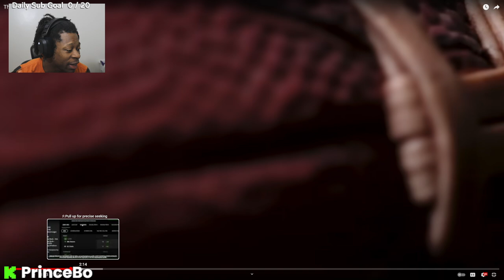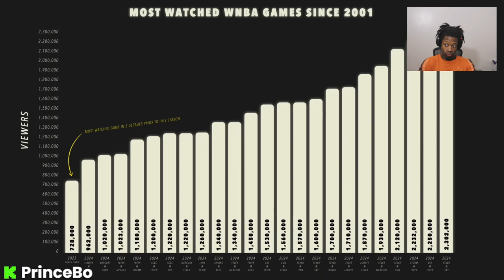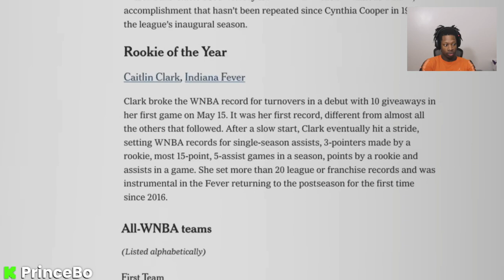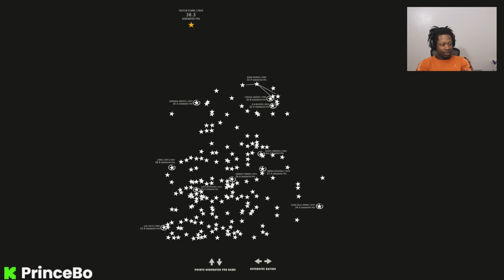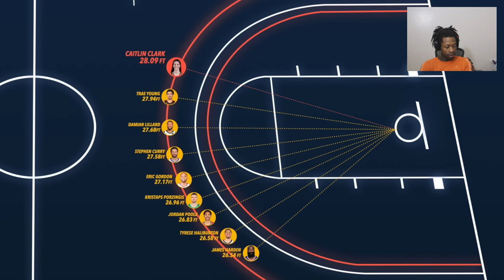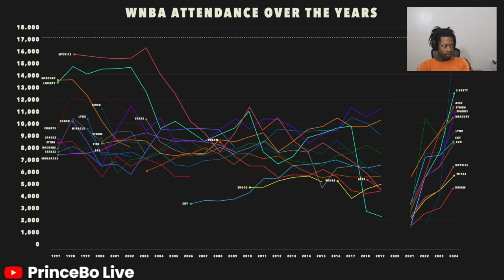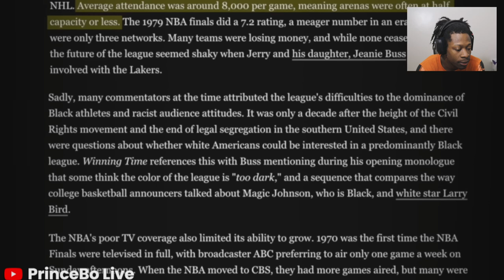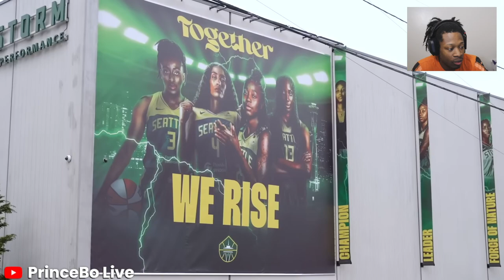Prince Bo Reacts To The Harsh Truth About Caitlin Clark